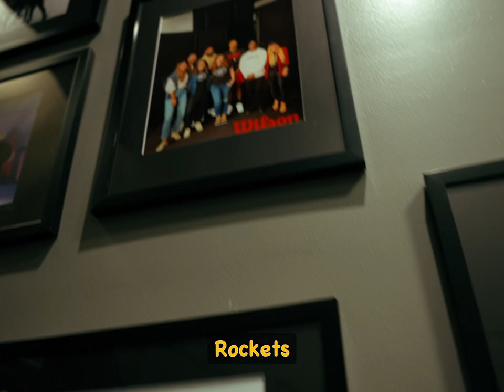Music Video BTS and 4the1 Studio Tour | Vlog 4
In this video I show a little BT's music video as well as a sneak peak of it at the end. I also got the oppurtnity to tour the @4theonestudio .

Gear I Use: